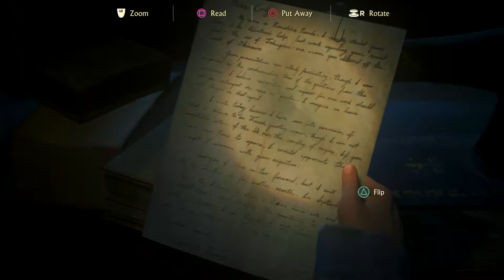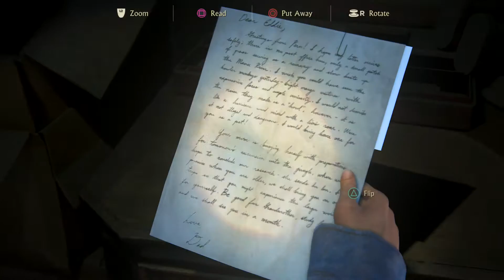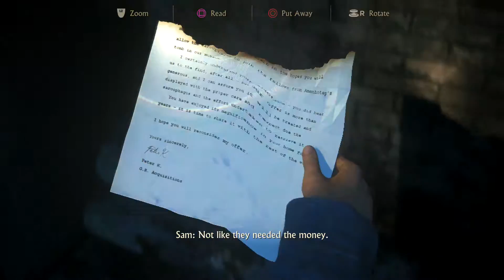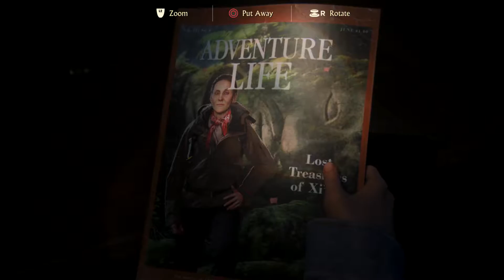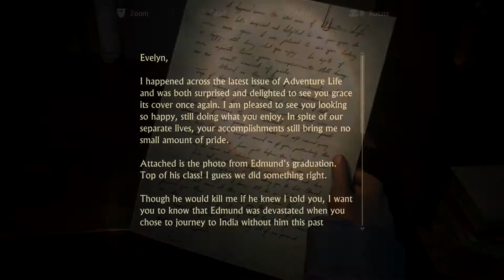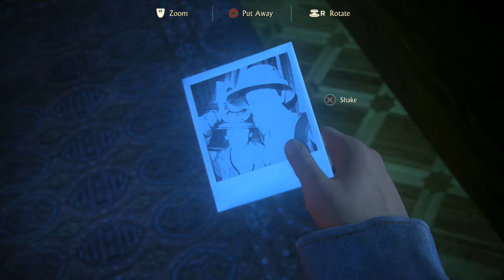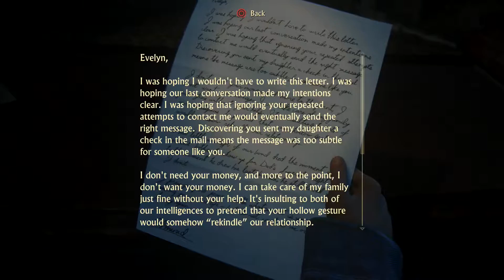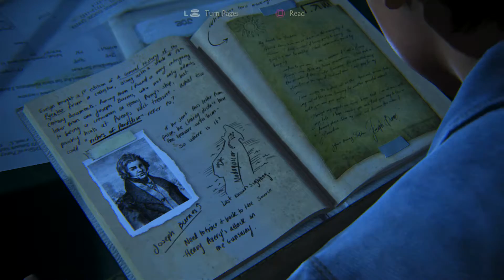Uncharted 4: A Thief's End (PS4) Hard Walkthrough Chapter 16 The Brothers Drake Part 16